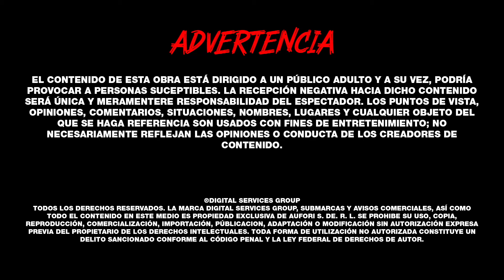Criminofobia | "VICTIMAS HUMILLADAS" PERVERSIÓN DEL ASESINO | EP 1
En este episodio se  tocarán temas sensibles, haciendo un análisis profundo sobre los homicidios múltiples, partiendo del estudio y conocimientos empíricos, usando como base las leyes y la psicología.